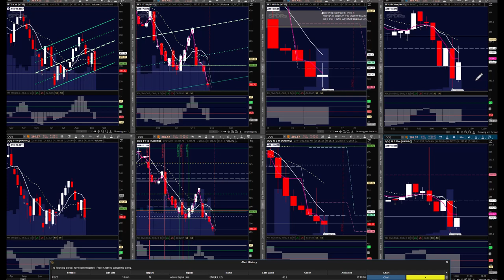WHAT'S NEXT - QUAD WITCHING TODAY -Moneyball Morning -16Sep, 2022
Traders are spending near the lows here after the Univ. Mich Sentiment - Next week, the Fed - traders are very bearish - this makes for areas that can sharply move down and quickly reverse.  So how do we stay on the right side of the day.  That's what I discuss today!